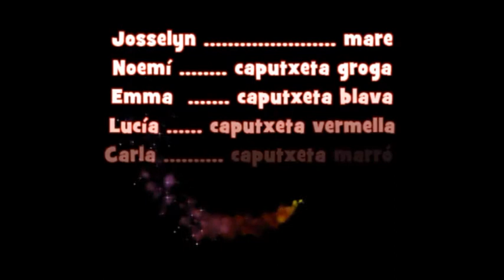46.SamboriMICE2017INFIPRIM-"EMBOLICA LA..."-CRA SERRA DEL BENICADELL. Aulari Micairent Montitxelvo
"EMBOLICA LA TROCA"
Un iaio conta la història de caputxeta a la seua neta i els seus amics i amigues. El iaio embolica la història però els xiquets i xiquetes escolten pacients fins arribar al final perque després el iaio els donarà una coseta...